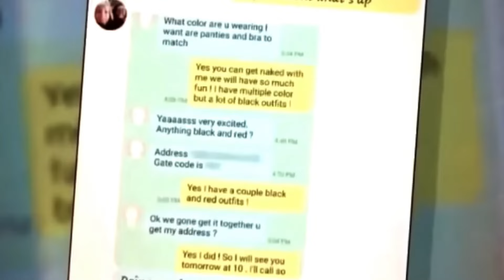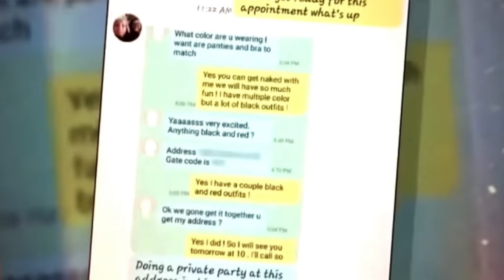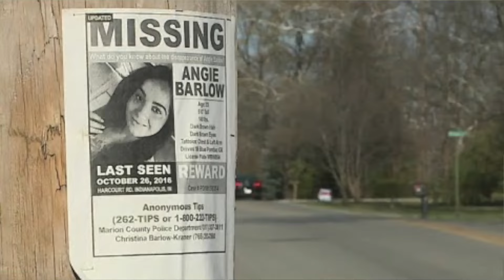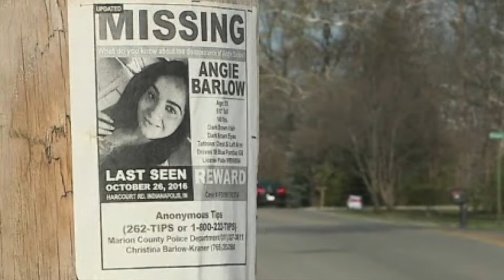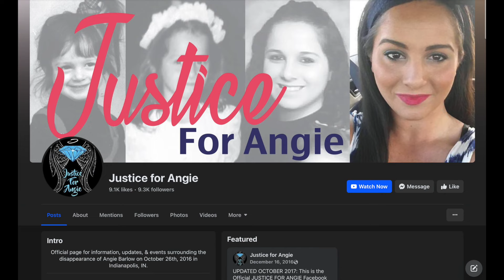She Was Lured To A Party And Went Missing | The Unsolved Case Of Angie Barlow